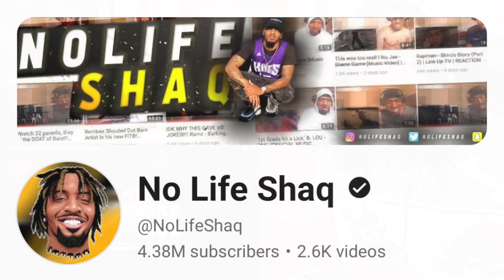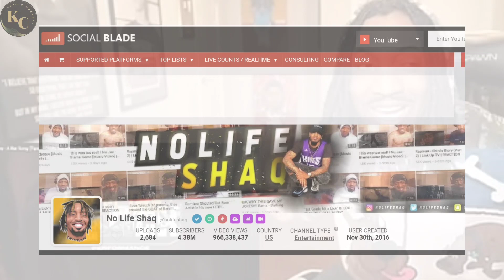No Life Shaq || How Much Money Does No Life Shaq Channel Earn From Youtube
In this video. I will invite you to review No Life Shaq channel income from YouTube.

income from youtube
youtube salary
youtube income
youtube earnings